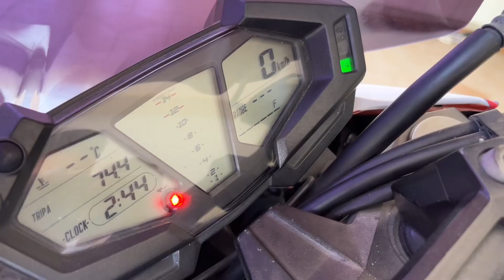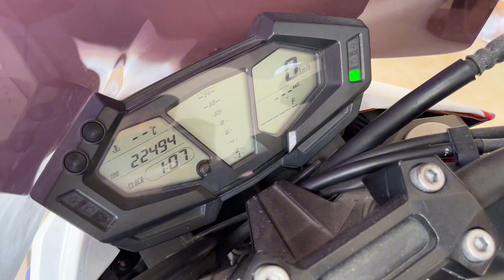Replace battery Kawasaki z800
太久没启动，导致电瓶坏了，自己换吧，很简单而已